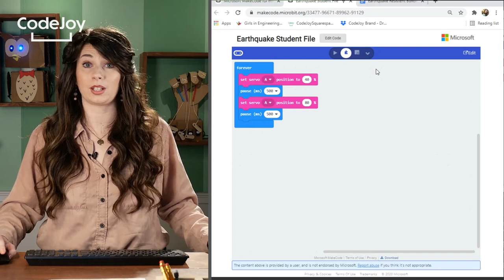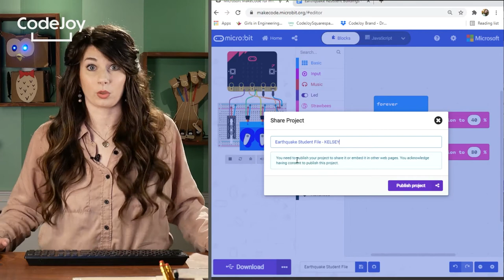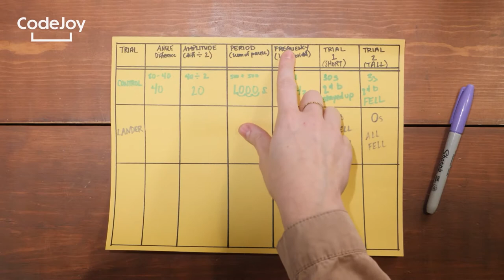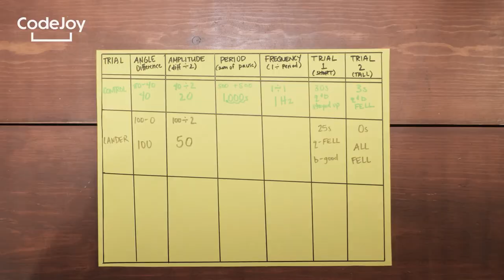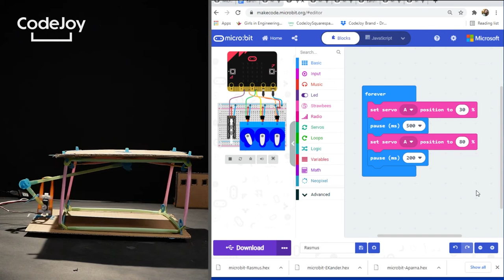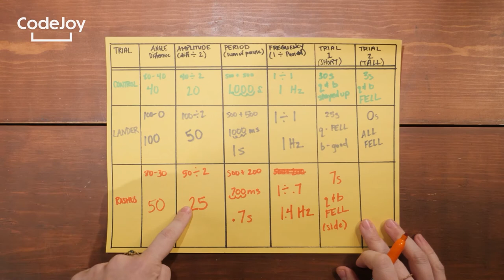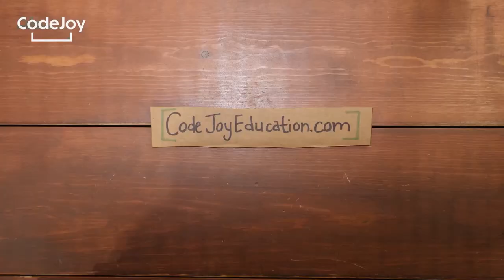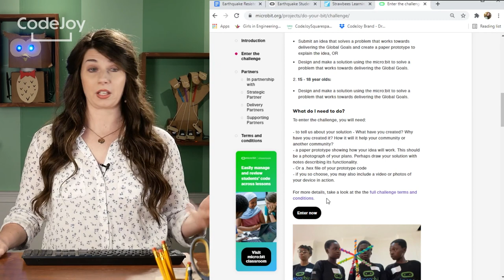CodeJoy & micro:bit & Strawbees Present: Exploring Earthquakes, a Do Your :Bit Challenge Lesson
- Access a google doc of resources and information here.

The do your :bit challenge adds social purpose to digital learning and allows students to apply their digital skills to real world solutions. CodeJoy created this class to address UN Global Goal number 13: Climate Action.

The Little Bots are suddenly curious about earthquakes. Using a micro:bit and a Strawbees Robotic Inventions Kit, Kelsey and Matt the Robot have made a shake table to simulate earthquakes. Students who joined this session were able to program different earthquake simulations, as we tested different structures' stability. We were joined by Lindsay Balfour of Strawbees and earthquake expert, Dr. Gabe Lotto of the Pacific Northwest Seismic Network.